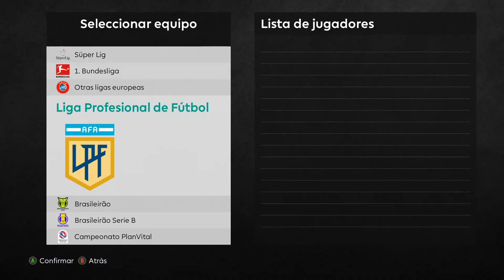Facepack Arsenal de Sarandi || Liga Argentina || Pes 2021 PC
Hola gente como les vaa, hoy les traigo un nuevo facepack, esta vez de arsenal de sarandi, tengo muchas faces sin sacar poco a poco voy soltando cuando se me dan los tiempos para publicar los videos. Saludos.

Tambien  agradece cualquier donacion que le agradezco una banda !!!

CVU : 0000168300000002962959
ALIAS : nicox.facemaker